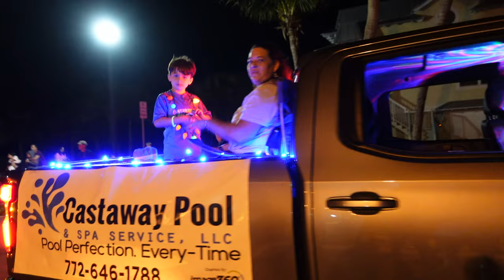Sebastian Christmas Parade 2022 in Sebastian FL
Sebastian Christmas Parade 2022 in Sebastian, Florida! ➡️ Have you ever been to the Christmas Parade in Sebastian, FL?

➡️ Make sure you are also a subscriber to our free newsletter.

Have a question? Post it in the comments section of this video!